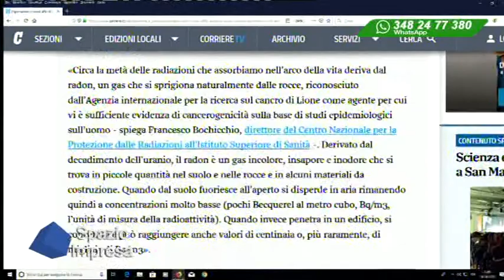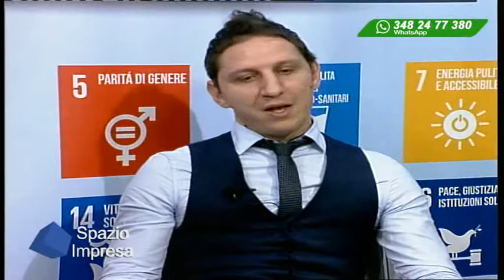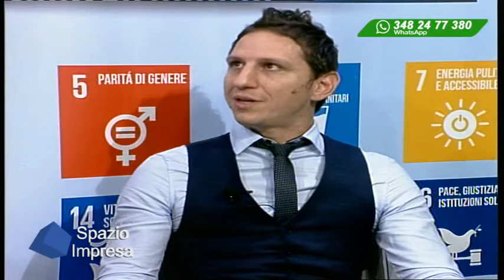SPAZIO IMPRESA 17/10/2019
Argomento di questa settimana di SpazioImpresa è la normativa che impone le misurazione del gas radon nei locali adibiti ad attività commeciale. Come sempre ospiti i responsabili di Fedapi - Federazione Artigiani E Piccoli Imprenditori Pietro Vivone e Antonio Procida